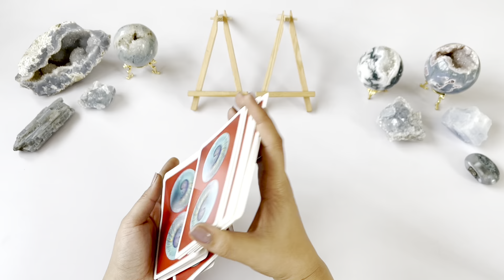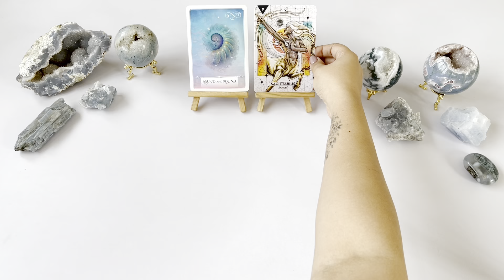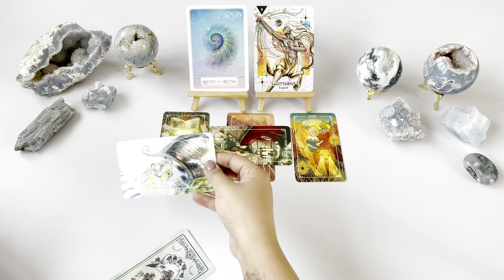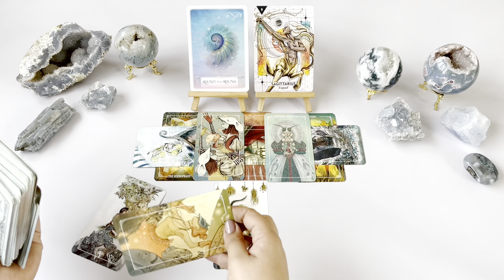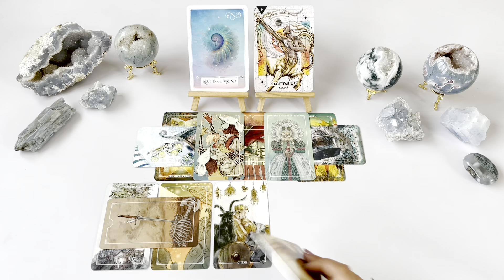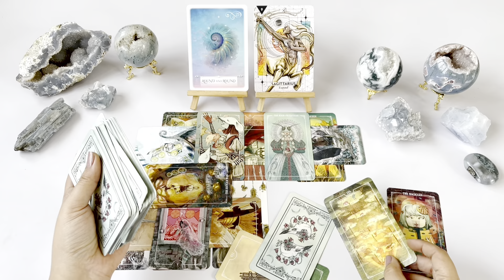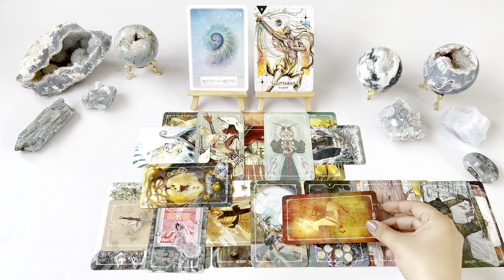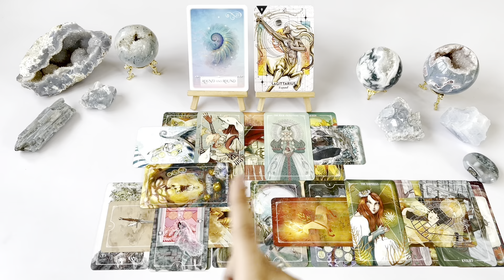VIRGO- 20th-30th APRIL 2022-“Round & Round You Go!”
Hello Virgo ! (sun/moon/rising/venus). This is your Tarot reading for April 20th-30th 2022.

OR